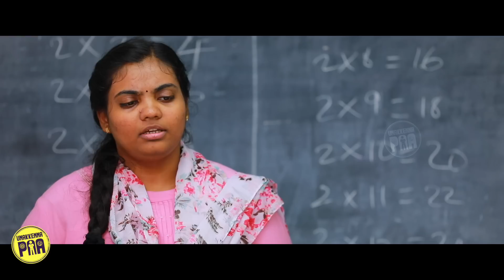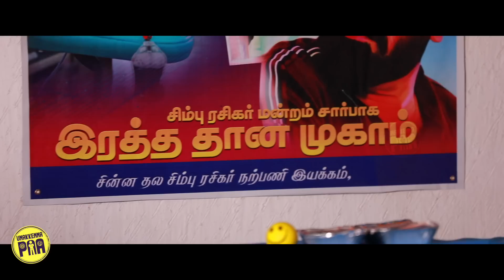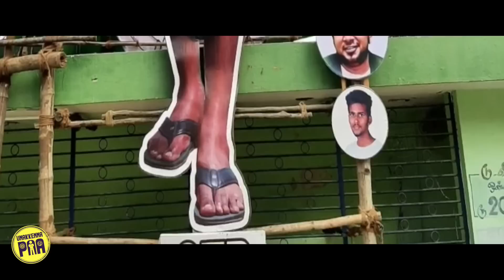STR Fan Boy | Fan Boy ft.Aegan | Unakkennapaa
Watch all other episodes of Fan Boy Now on Bs Value App.

Bs Value App Also Available on Fire Tv Stick, Apple TV & Android TV